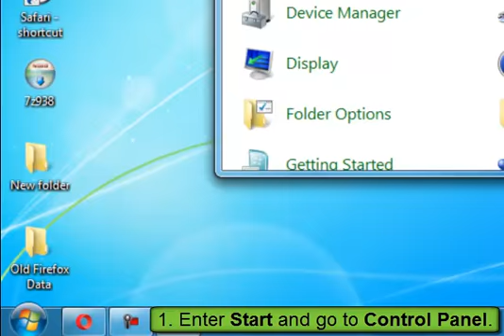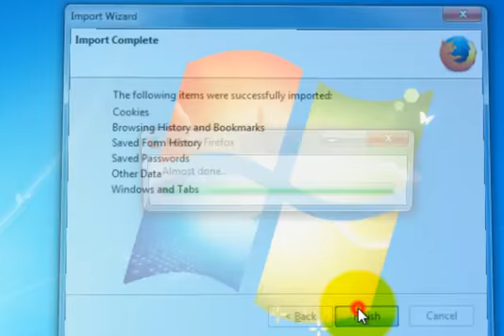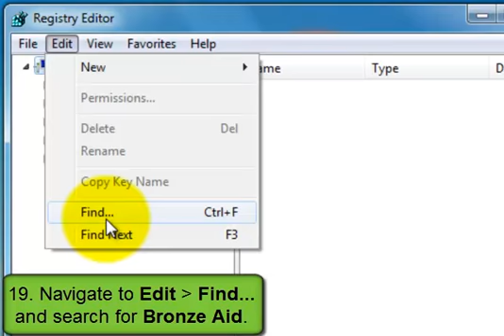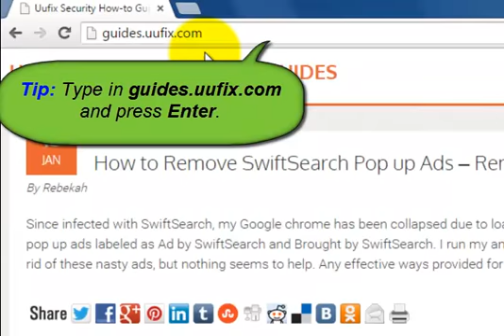Bronze Aid - Compete Steps to Effectively Remove Adware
Bronze Aid is an adware that likes to pop up tons of various ads on your screen.